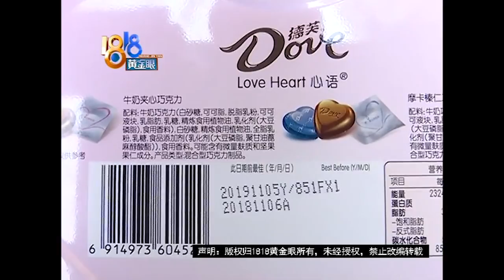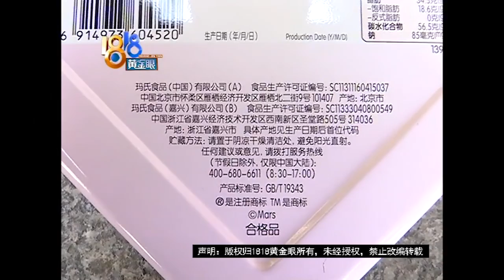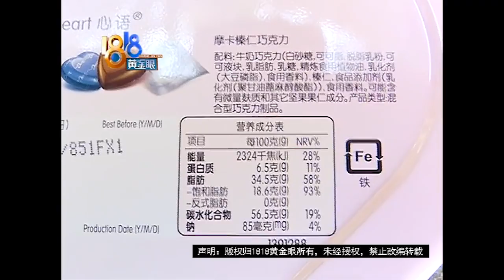【1818黄金眼】“德芙”巧克力吃出虫子？现场拆开也有？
【“德芙”巧克力 吃出活虫】杭州萧山的小陆反映，七夕节那天他给妻子买了一盒德芙巧克力，结果在吃的过程中，发现巧克力上有虫子。

新闻标签：